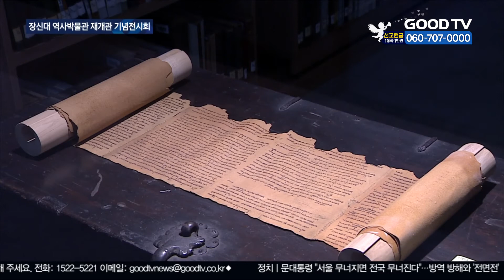장신대 역사박물관 재개관 기념 전시회 개최 [GOODTV NEWS 20200821]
최근 리모델링을 마친 장로회신학대학교 역사박물관이 재개관을 기념해 전시회를 열었습니다.
이번 전시는 ‘씨는 자라 나무가 되어’란 제목으로 하나님 나라에 대한 감사와 소망을 전하는 내용을 담고 있습니다.

장신대 설립자인 마포삼열 선교사와 초대 박물관장을 지낸 이연호 목사의 사진과 서신, 회화 등 50여 점의 작품을 만나볼 수 있습니다.

이번 전시회에선 그동안 공간이 부족해 수장고에 보관했던 작품도 공개됐습니다.

장신대 임성빈 총장은 “대한예수교장로회신학교 설립자 마포삼열 선교사와 박물관 설립에 헌신한 이연호 목사를 기억하는 자리를 만들고 싶었다”며 “이번 전시를 통해 이전 세대가 남기고 간 믿음의 유산을 전세대가 함께 나눌 수 있길 바란다”고 전했습니다.

전시는 오는 12월 21일까지 4개월간 진행됩니다.

* 방송시간
 GOODTV NEWS

● 본방 : 월 ~ 금요일 21:50
● 재방 : 화 ~ 금요일 06:50  /  토요일 06:00
● 삼방 : 화 ~ 금요일 12:00   /  토요일 14:00

* 시청방법

- 위성TV: KT 스카이라이프 193번